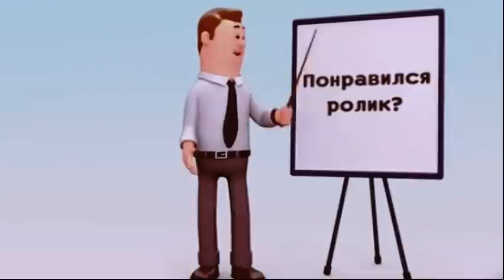Россию, Азербайджан и Турцию ждут тяжёлые дни - Гарегин Чугасзян